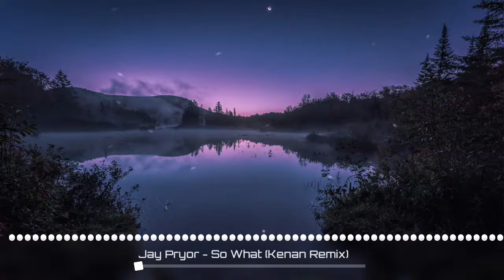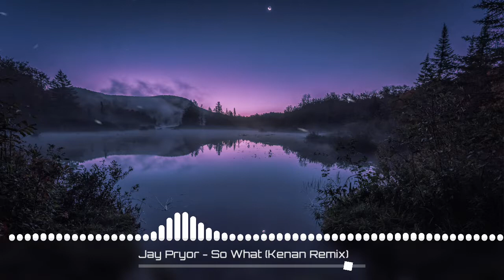Jay Pryor - So What (Kenan Remix)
⚠️This video may cause people with photosensitive epilepsy to convulse seizures.

Credits to the background picture photographer.

⚠️*NOTE: This track has copyrighted vocals so you can't use this remix in your videos*⚠️